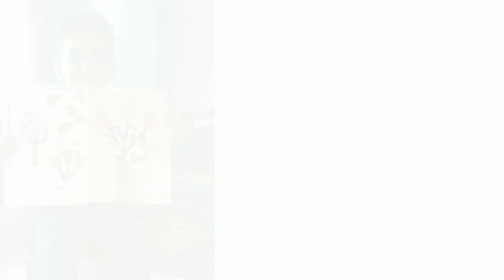Vegetable Paintings by Grade 3 Students| DAV.